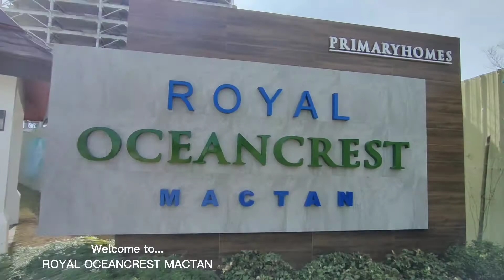1 Bedroom unit in Royal Ocean rest Mactan Condominium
Royal Ocean rest Mactan Condominium 1 Bedroom unit